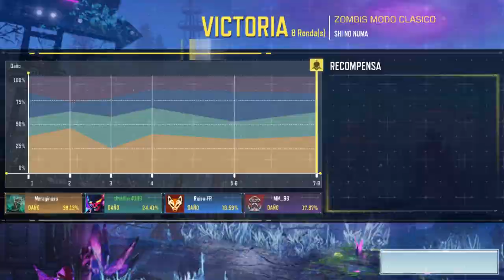cod mobile zombies normal